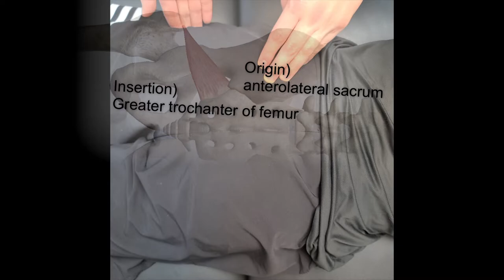💪단순 마사지가 아니다! [도수는 처음이라] - piriformis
💪도수치료 뭔데 어떻게 하는건데?! 동공지진👀 온 당신.
난 이래서 ‘TED’보려고! 😼
갓 취업한 사회초년생들의 모습입니다
비상이다. 비상!🚨
방금 접수하고 날 기다리는 환자/고객은 봐야겠고 통증도 줄여드리고 싶어
도수치료를 하고 싶은데 단순 마사지로 보이기는 싫어!
바로 TED가 도와드릴게요 :)
어려운 도수치료를 쉽게 알려달라는 문의가 많았어요.
그래서 준비했다 Easy dosu!🔥

Q.와! 치료방법을 알려주는거야?🩺
A. 네 치료 전 빠르게 보고 바로 적용할 수 있도록 준비했어요
  당연히 치료에 관한 이론과 기전 놓칠 순 없겠죠?
  치료영상과 함께 추가 영상으로 검사법,팁,설명도 해드릴예정이에요📝
 참고문서) 통증유발점의 가전과 치료Janet G. Travell 등…

Q. 그래서 마사지는 왜 하는건데?🧐
A. 근육은 수축하는 조직이며 수축함으로써 작동해요.
한번 수축한 근육은 중력의 영향이나 대항근의 수축이 없다면 정상길이로 돌아갈 수 없고 짧아진 근육은 정상적인 기능을 하기 힘들죠.
따라서, 우리가 집중해야할 부분은 지속적이고 병리학적으로 짧아진 조직에 대한 중재입니다🧑🏻‍🔬💡

Q. 물리치료사만을 위한 채널이네? 😢
A. 아닙니다 저희는 물리치료사뿐만 아니라
모든 헬스케어분야 전문가선생님들로 구성되어있습니다
질문 주시면 언제든  맞춤형 선생님 등! 장! 🏃🏻‍♂️🏃🏻‍♀️🏃🏻💨
또한 바야흐로 홈트시대! 운동을 취미로 하시는 분들도
도움받으실 수 있도록 하겠습니다 😆👍

매주 화,금 오후11:30에 만나요🎉
🧑🏻‍🔬🧠🔥 전자책 ‘맛있는 마사지’ 구매 시
더 구체적이고 전문적인 마사지방법을 익히실 수 있습니다!

인스타그램 this_easy_dosu 에서 확인해보세요